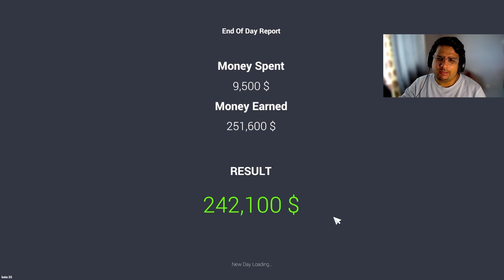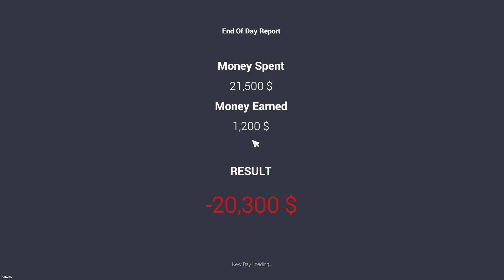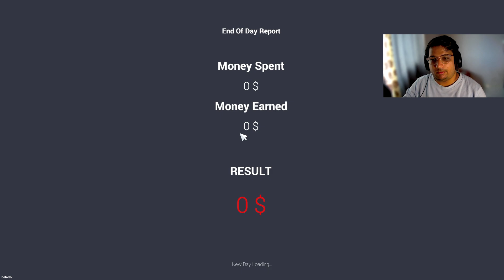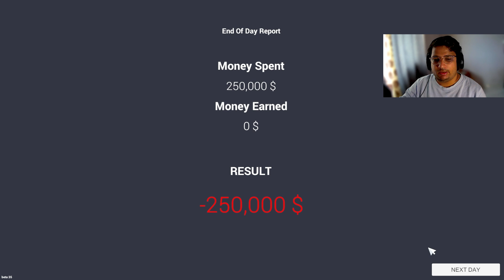Upgrading my showroom display | CAR FOR SALE SIMULATOR #15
About : FTAC Gaming Is a YouTube Channel, where you will find gaming videos in Hindi, I hope this video was Useful and liked it, if you did press the thumbs up button.

► PC Specs ◄
CPU: INTEL i5 10600 @STOCK
GPU : RTX 3060
MOBO: Gigabyte B460M DS3H AC
RAM: 16 Gigs 3200MHZ
SSD: Seagate BarraCuda SN850 1TB /  Kingston 500GB A2000 M.2
PSU: Cooler Master MWE 650 Bronze V2
Monitor : Samsung 24-inch 144HZ VA

► GEAR  ◄
Mouse: CLUTCH GM11
Keyboard: Ant Esports MK3400W V2
Headphone: Corsair HS50 PRO Stereo
Mouse pad: HAPYSA Mouse Map Pad
Cam: FINGERS 1080 Hi-Res
Mic: Maono au pm421

►About me
• Sabroze Khan
• I'm 29
•  Live Streamer / Interior Designer
• Hyderabad

Thankyou.